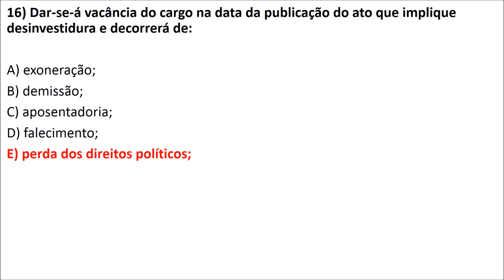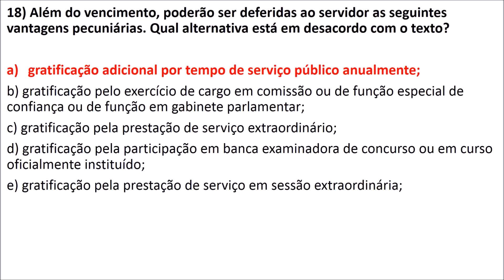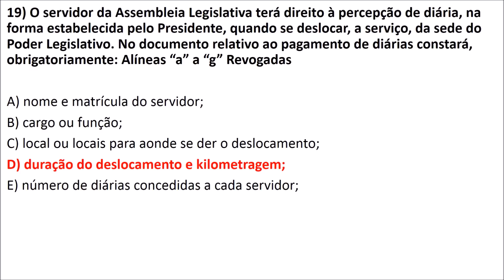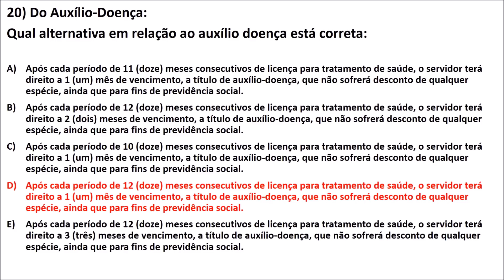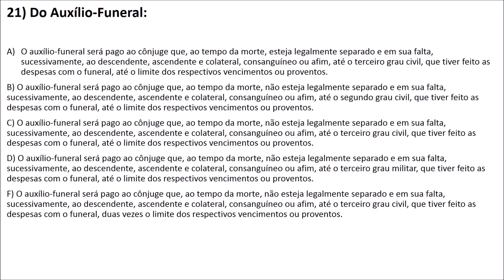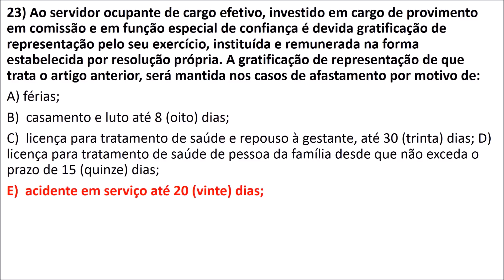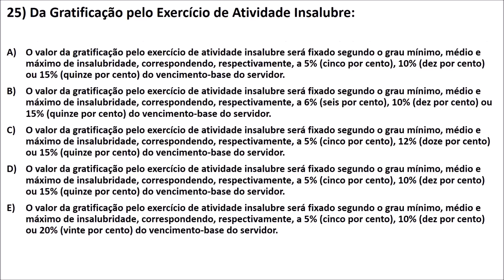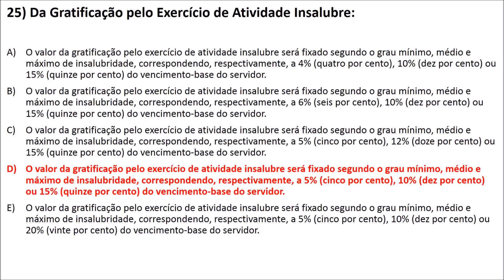ALEGO-QUESTÕES DA RESOLUÇÃO 1.073/2001 # Aula 03/Prof. Chagas Sousa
Vídeo-aulas
Olá pessoal mais uma aula de QUESTÕES DA RESOLUÇÃO 1.073/2001 para Concurso da Assembleia Legislativa do Estado de Goiás.